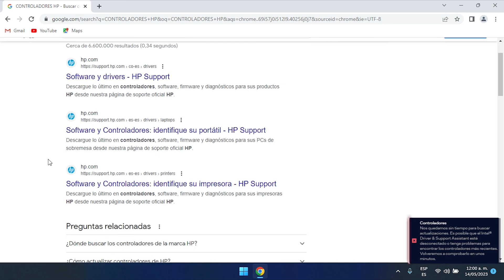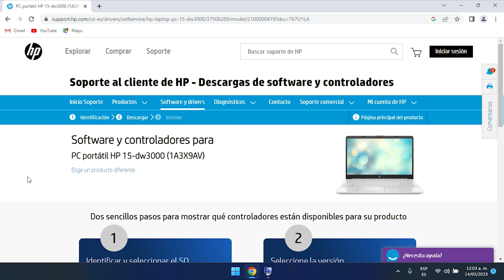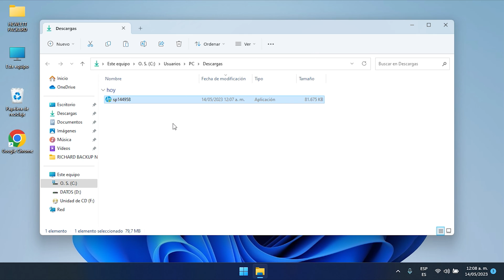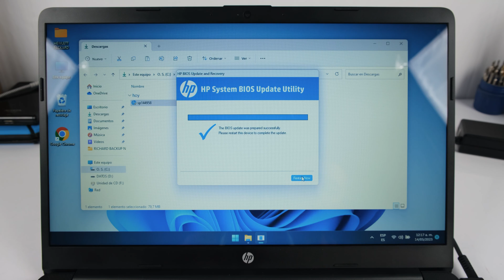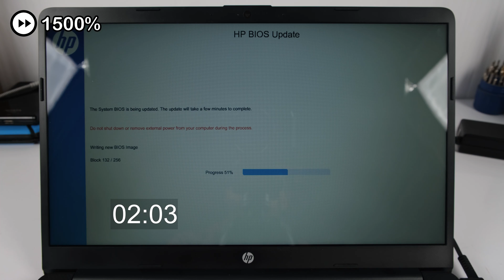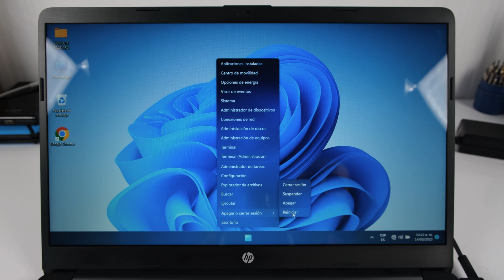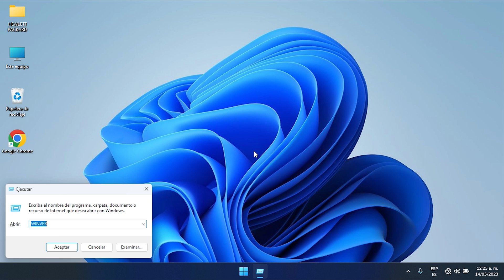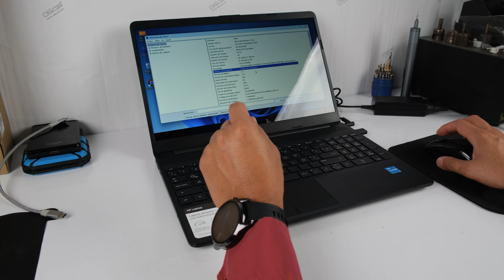Actualizar sistema BIOS en Laptop💻Hewlett Packard (HP)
Instructivo o tutorial para para actualizar el sistema BIOS en computadores portátiles Hewlett Packard (HP)

Fecha de grabación: 13 de mayo de 2023

Capítulos
00:00 Saludos, introducción y primeros pasos
01:54 Descargando el archivo instalación de BIOS y verificación del equipo
04:57 Ejecución y proceso del archivo instalador del BIOS
08:44 Inicio del sistema después de la actualización
09:06 Configuración básica del sistema BIOS
10:29 Confirmación de actualización del sistema BIOS
10:52 Despedida